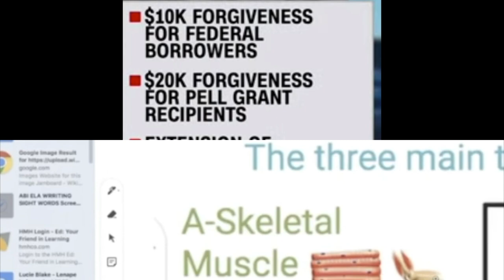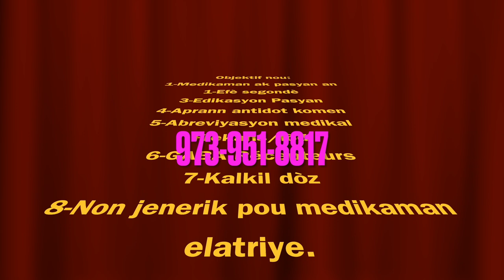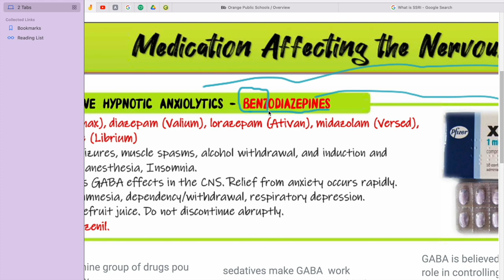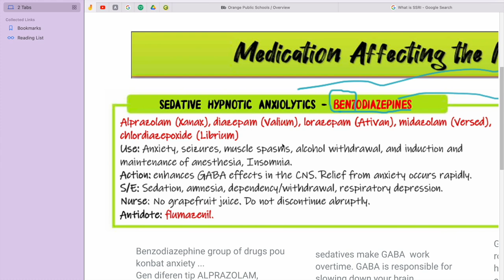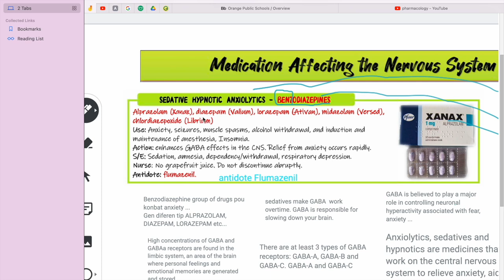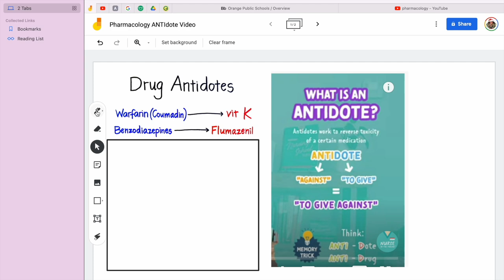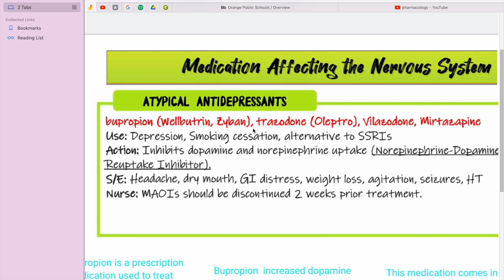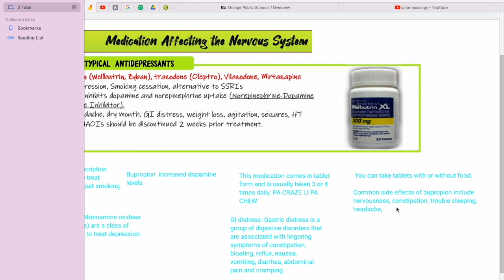$10,000 Pou Group Moun Sa Yo P. Biden Pa Gen Sipo Tout Moun Ta dwe Jwenn Ed-ESKE NOU DAKO? Men Detay